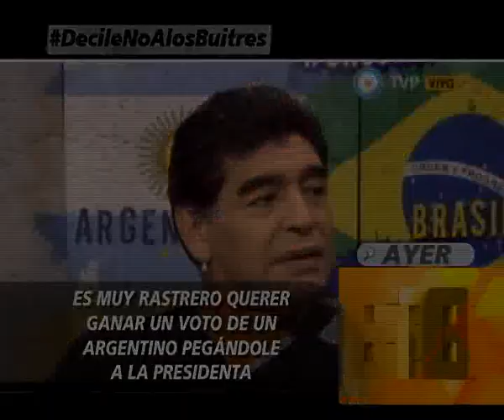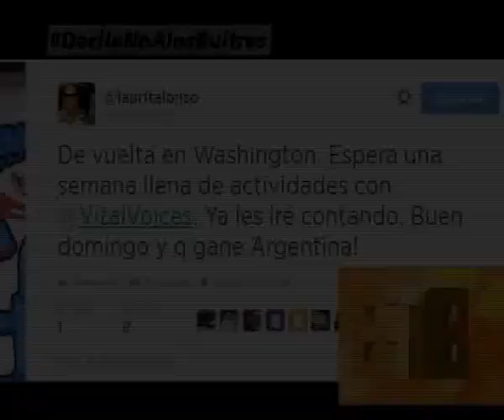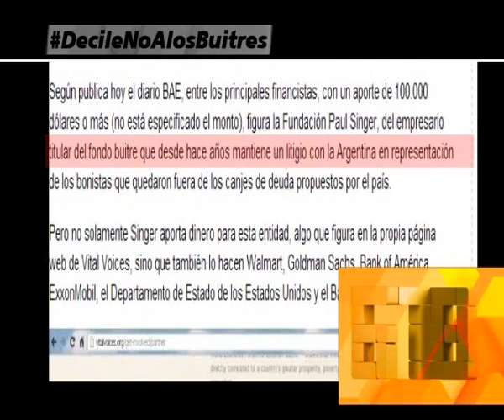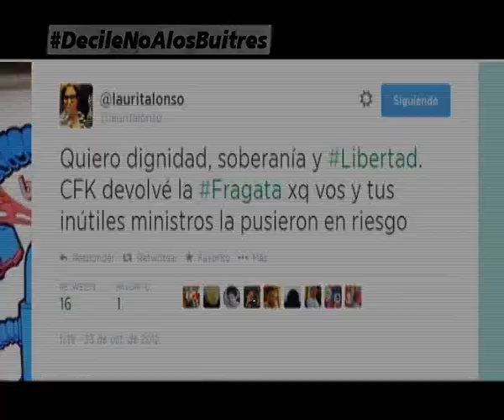EL FALLO A FAVOR DE LOS FONDOS BUITRE - SEGUNDA PARTE - 17-06-14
INFORME: EL FALLO A FAVOR DE LOS FONDOS BUITRE - SEGUNDA PARTE - 17-06-14